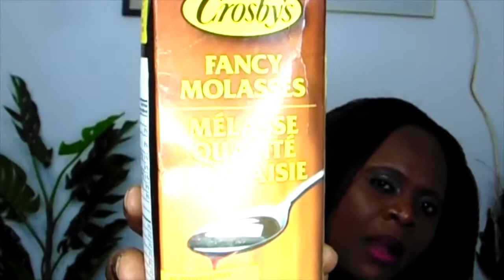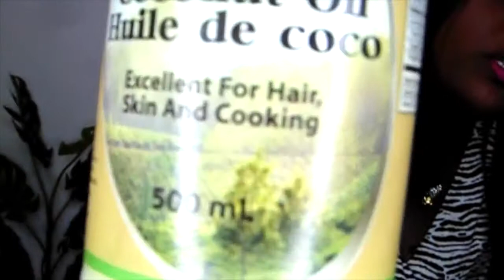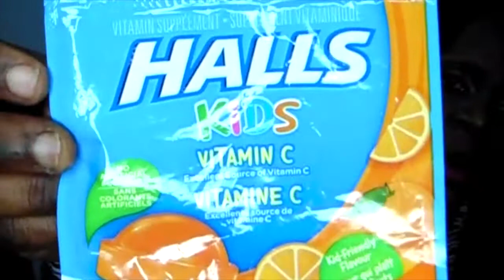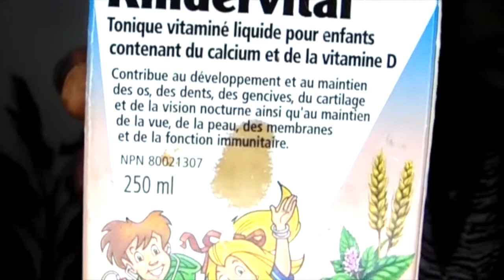Voici des astuces pour la santé de vos enfants